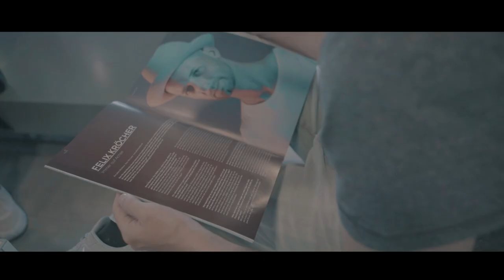Felix Kröcher - Summer 2018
Techno from Germany  has  a  long-standing  tradition  and  many  faces.  One  of  its  most  famous  is  FELIX  KROECHER  from  Frankfurt.  Despite  only  being  30  years  old,  he  helped  shape  electronic  music  since  the  mid  00  years.  With  his  very  own  interpretation  of  techno  he  presents  the  zeitgeist  in  a  way  that  does  not  care  about  trend  but  prefers  to  create  new  ones.  His  dance  floor  sound  –  first  presented  at  the  legendary  U60311  in  his  home  town  –  is  alive  at  the  really  big  festivals  and  the  most  famous  clubs.  Events  on  German  soil  such  as  Time  Warp,  SonneMondSterne,  NATURE  ONE  and  MAYDAY  are  his  constant  hosts.  FELIX  KROECHER  also  has  frequent  appearances  at  large  international  events  such  as  the  WIRE  festival  in  Japan,  the  Nocturnal  in  the  USA,  Urban  Art  Forms  and  RaveOnSnow  in  Austria  or  Awakenings  and  Amsterdam  Dance  Event  in  the  Netherlands.  His  success  shows  that  he  is  right:  he  enjoys  a  growing  fan  base  around  the  globe.  It’s  not  only  since  the  release  of  his  highly-acclaimed  album  “LÄUFT”  in  2011  and  the  subsequent  world  tour  that  the  name  FELIX  KROECHER  stands  for  high-quality  techno  made  in  Germany.  Releases  on  labels  such  as  Monika  Kruse’s  Terminal  M  or  Coyu’s  Suara  garnered  a  lot  of  attention.  Moreover,  FELIX  KROECHER  has  reached  a  lot  of  listeners  with  his  own  radio  show  at  Germany’s  most  important  channel  for  electronic  music  Sunshine  Live  since  2004.  This  is  where  he  doesn’t  only  present  his  own  work  but  also  the  latest  and  greatest  from  the  widespread  field  of  techno  releases  every  Wednesday  evening.  For  a  few  months,  Felix  has  hosted  another  radio  show  that  reaches  70  international  radio  stations  around  the  globe,  growing.  FELIX  KROECHER  stands  for  lived  out  techno  with  a  special  feeling  and  a  large  portion  of  passion.  He  is  an  artist  with  a  keen  sense  of  vibes  and  upcoming  trends  and  thus  a  true  master  of  his  trade.  Both  his  broad  musical  know-how  and  his  friendly  personality  make  him  a  true  magnet  for  the  audience  and  gained  him  numerous  top  positions  in  the  yearly  votings  of  pertinent  medias  within  the  scene.  You  will  certainly  continue  to  hear  a  lot  from  FELIX  KROECHER  when  it  comes  to  fresh,  long-lasting  and  high-quality  techno.